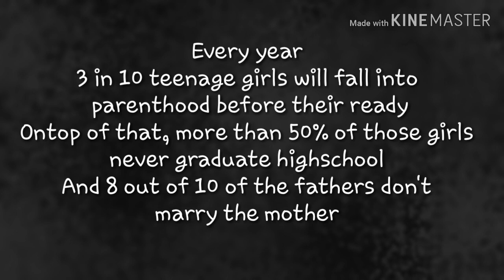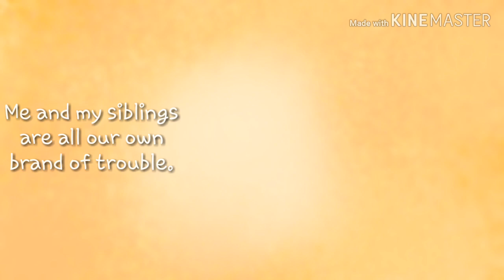Happy Mother's Day 《Music Video》|ft. Momster & Spawnlings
I kinda panicked when I saw how close mother's day was but I'm so glad I finished when I did. I buckled down n edited the audio and drew up all the pics all in two days. Just goes to show what you can manage when there's a theoretical deadline, and ignore back and neck pain.

Anyways, I hope my mom likes it♡

I've always watched to do a vid like this for her for mother's day.